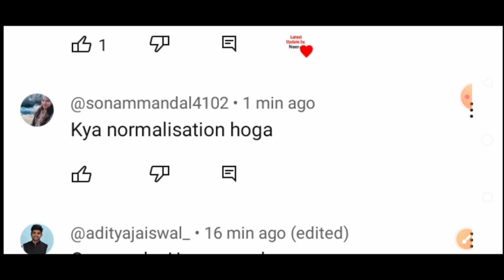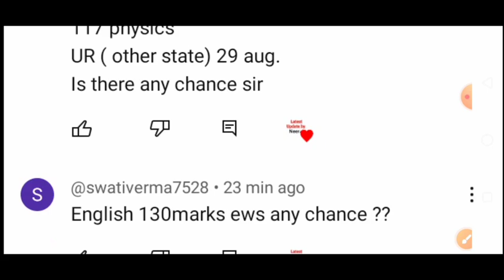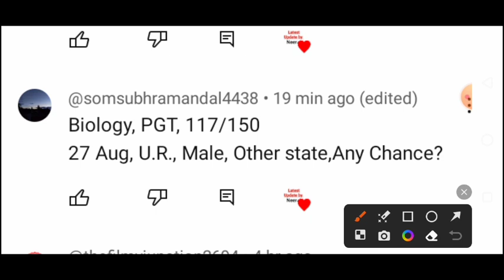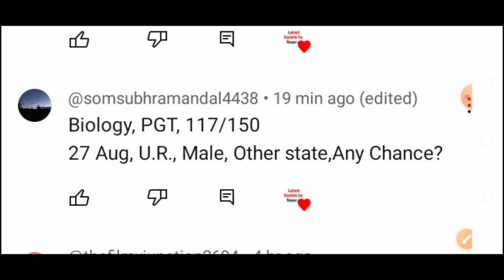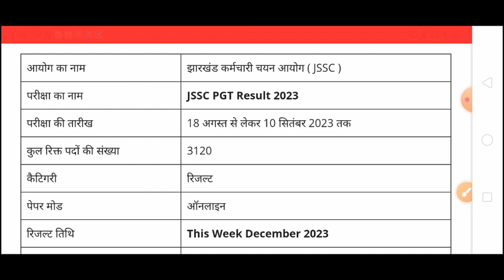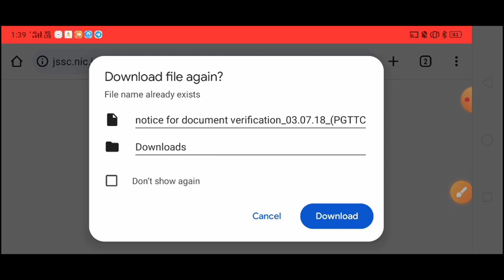JSSC PGT Result Update || PGT Cut-off After Response Key